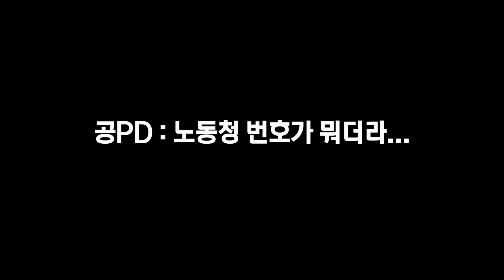Eng sub) 가마솥에 짜장면 고작 한그릇 먹방 ㅋㅋㅋㅋ [ 공대생 변승주 ]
공대생 매니저 공피디 하루일과 : 촬영, 카메라 배터리 충전해주기, 대생이 휴대폰 잃어버릴때마다 찾아주기, 먹방하다 남은거 먹어주기 ㅋㅋㅋㅋㅋ

가마솥 짜장면 고작 한그릇 먹방

" 세상에 하찮은 호기심은 없습니다! "
이 채널은 궁금한건 뭐든 해봐야 직성이 풀리는 (재작년기준)20살 평범한 공대생이 세상에 있는 모든 신기한것들을 해보는! 사실상 주제 없이 하고 싶은 것 다 하는 평범하지 않은 채널입니다.